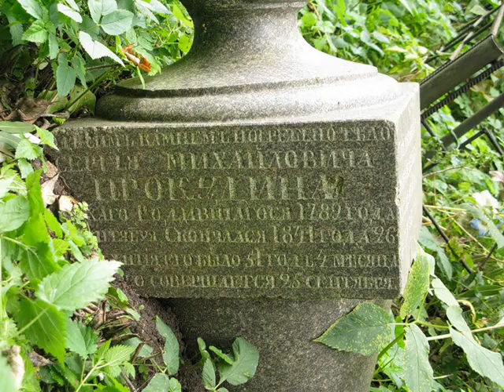Прокудин - Горский.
Ученый , исследователь , инженер , фотограф , внесший огромный вклад в развитие фотографии в России.